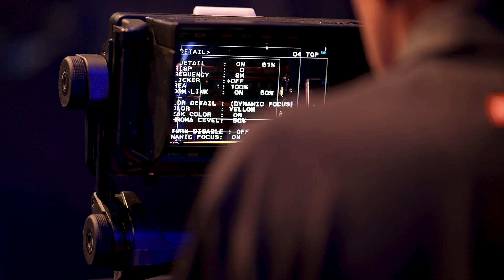RTS Case study with the HDC-F5500 at Montreux Jazz Festival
Swiss broadcasters RTS worked with Sony to capture the on-stage performance at the Montreux Jazz Festival. Check out how they used the HDC-F5500 system camera, that features a highly sensitive 4K Super 35mm sensor, to capture the inspiring performance.

We’ve been working alongside professionals for over 50 years. It is through the experiences of working together, forging strong business partnerships that we strive to understand our customers’ needs and the challenges they face. Together with our market-leading technologies and expertise, we develop bespoke solutions to enable individuals across various industries to bring their ideas forward. Collaboration and innovation are at the heart of everything we do.